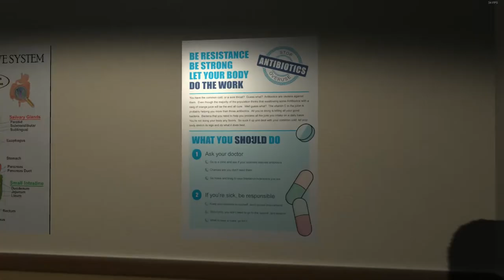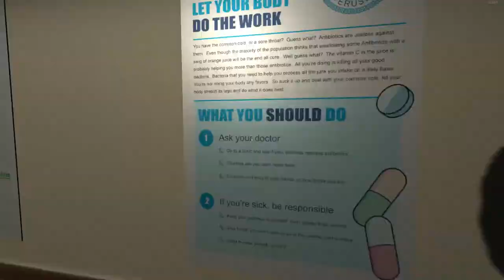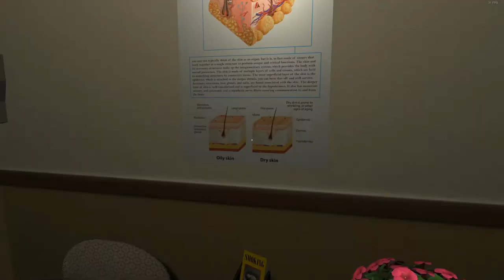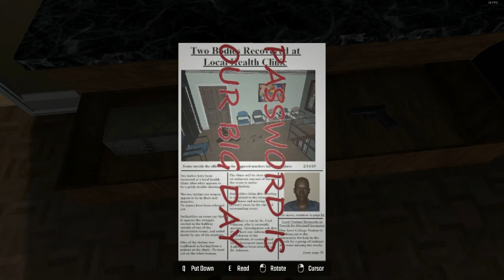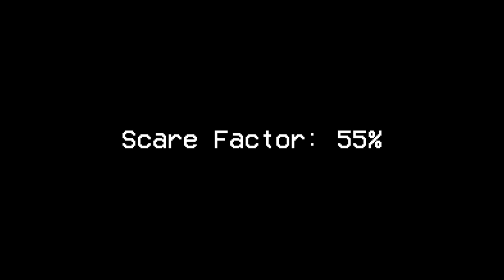Escape The Clinic (FULL PLAYTHROUGH)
I'ts our special day...

Note:
Good news! I'm back. I just replaced the power cord again and it seems to work fine now. I replaced this power cord about 4 times now, it keeps popping and braking for some reason. I'm scared that someday it might fully brake my PC and corrupt all my data. :C